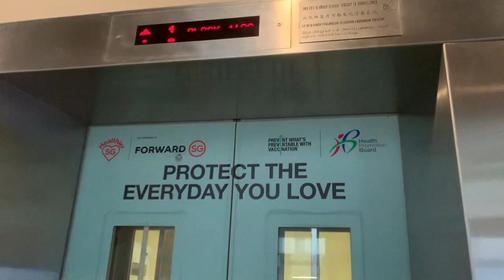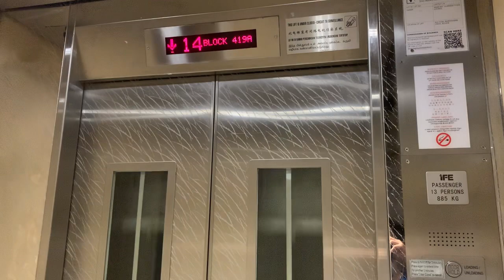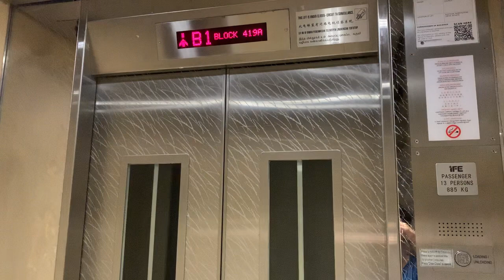HDB Block 419A Punggol || IFE Elevator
Recorded on 17 June 2023. [VIDEO #3025] This is Block 419A Waterfront 2 @ Northshore in Punggol. There are 25 storeys with Carpark Levels B1 & B2, serving by 2 IFE Lifts since installed in 2020. This block is crowded somehow.

Specifications:
Floors served: B2 - 25
Manufacturer: IFE
Year Installed: 2020
Notes: Original